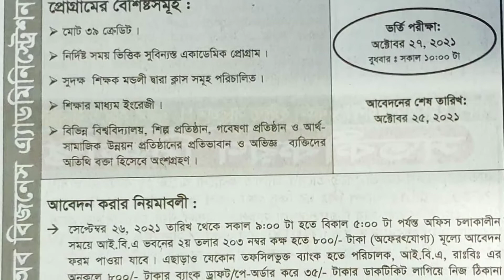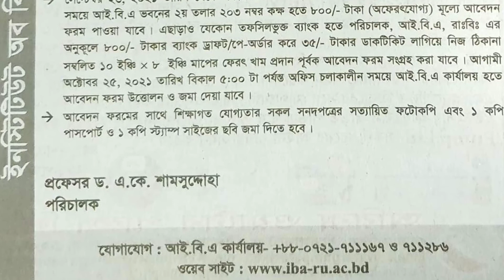MBA for BBA Graduates Program | Admission Circular 2021-22 | IBA RU